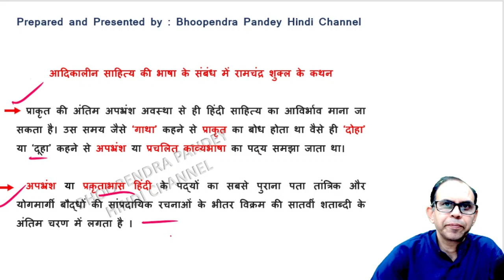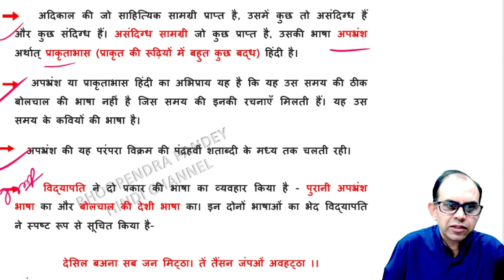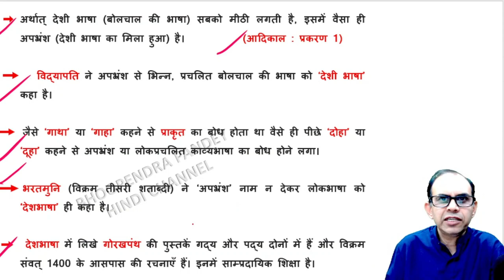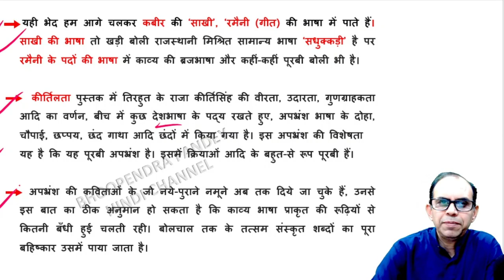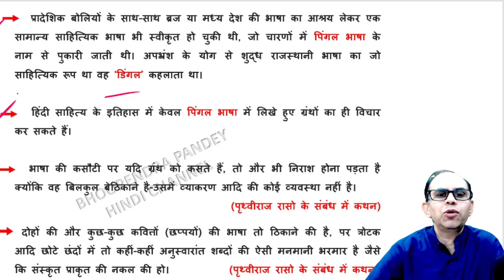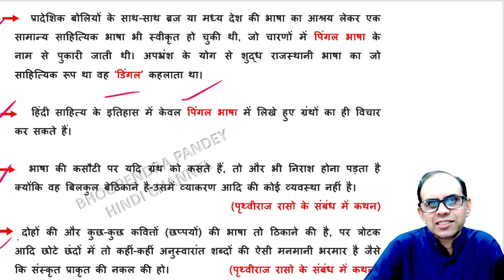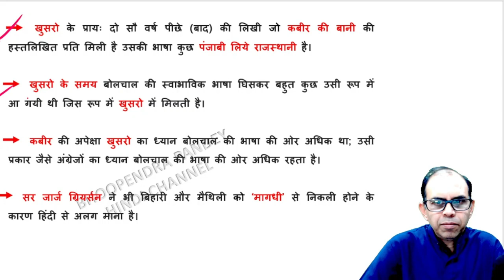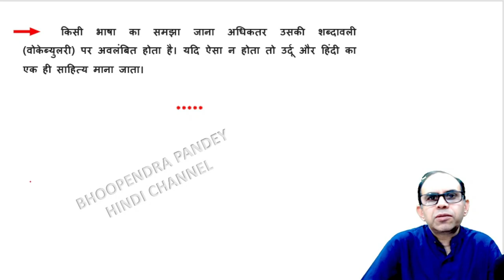हिंदी साहित्य का इतिहास आचार्य रामचन्द्र शुक्ल | hindi sahitya ka itihas acharya ramchandra shukla 2